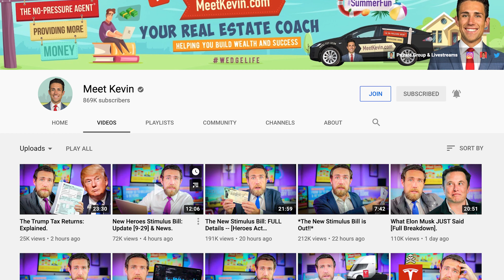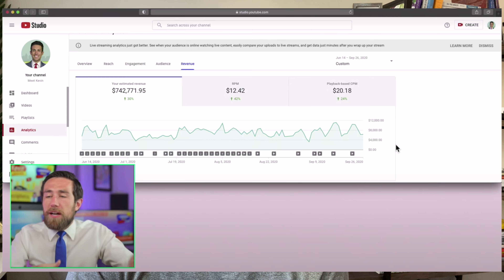😱 How Much Money Does Meet Kevin Make On YouTube?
$1,000,000 PER MONTH!?!? HOW!?

If you've ever wondered how much money Youtuber 's like Meet Kevin or Graham Stephan make on Youtube, this video is for you!! I break down exactly how Meet Kevin makes his income on Youtube and I will show you EXACTLY how much he made within a 3 month span. I hope you enjoy this episode 'exposing' youtubers and how much they make on the Youtube platform!

Timestamps:
0:00 Intro
0:15 Meet Kevin Intro
1:53 The Numbers Don't Lie
3:41 This Is The Best Time To Start A YT Channel
6:16 Outro

📖MY PUBLISHED WORK📚

The Journey To Health: A Powerful Guide To Understanding Our Bodies & A Preventative Health Approach
Motivational & Inspirational Quotes Book
The Epic Freedom Journal: The Best Daily Planner to Accomplish Your Goals:

🤑FREE MONEY LINKS💰

🤩FAVORITE PRODUCTS🤩